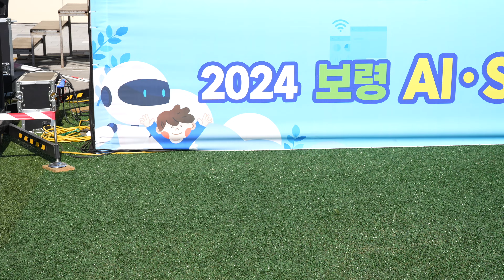보령 AI교육 특화도시 선포식 VR 드로잉 퍼포먼스 / VR 공연 / 주제공연 / 미디어아트 / 오프닝 공연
보령시 AI교육 특화도시 선포식에서
멋진 VR 드로잉 퍼포먼스를 선보였습니다

클라이언트가 원하는 비주얼을 높은 퀄리티의 3D로 제작합니다
어떤 배경도 문제없는 주제공연을 만들 수 있죠

많은 문의 부탁드립니다.

  / bydongkyun